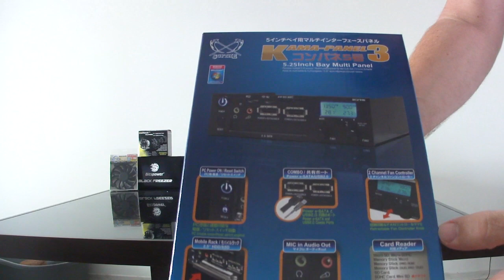Gabinete de Acrílico GBA - Zero Absoluto - Abertura da Caixa - Unboxing - gbawatercooler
Neste vídeo, apresentamos todos os ítens inclusos com o nosso Rack ZERO Absoluto.
Para Review e montagem, acessem os outros vídeos do nosso canal.

Abraço
Tiago Martins